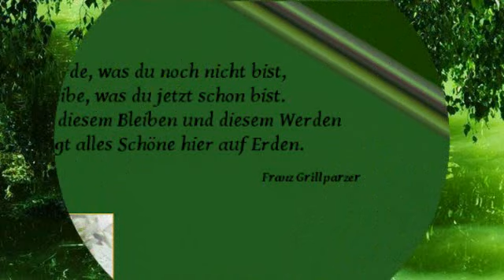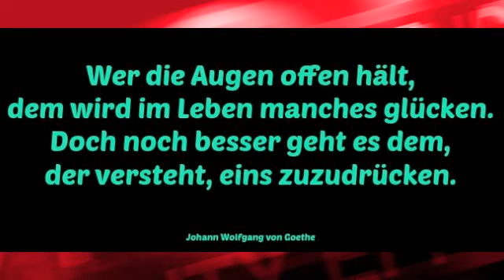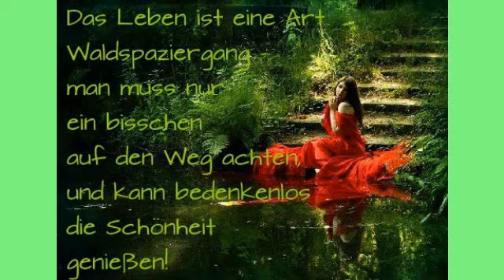Grüner Zauber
Ein letzter grüner Gruss bevor der Herbst Einzug hält. Musik zum Relaxen von Bernd Kämpfert